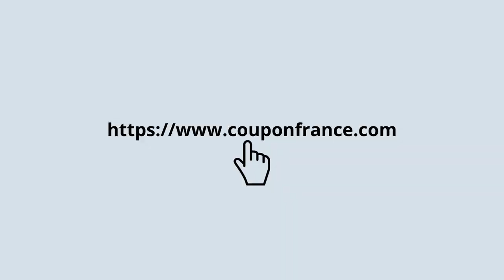billets avion paris Barcelone a partir de 14 euro